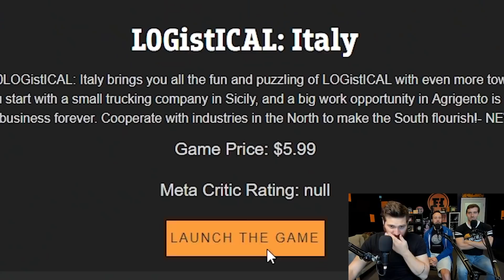Best of Funhaus - "What'd you call me?"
Had to put Joel there in the thumbnail, even if he appears only in mention.

Bonus out of context James quote in there, if you can spot it.